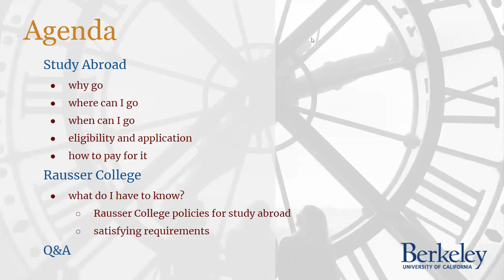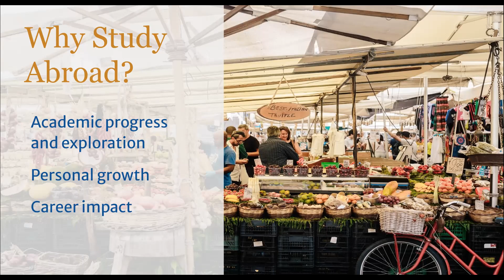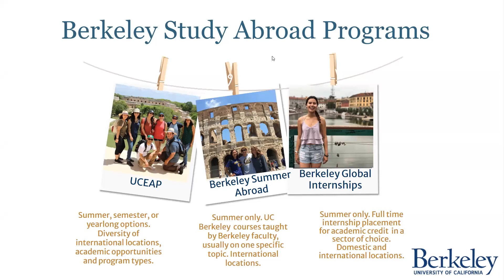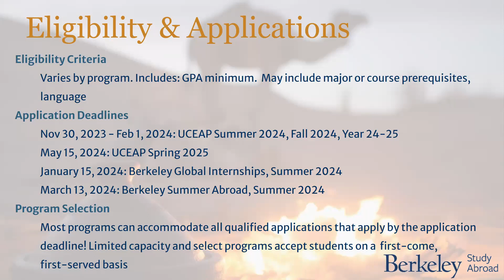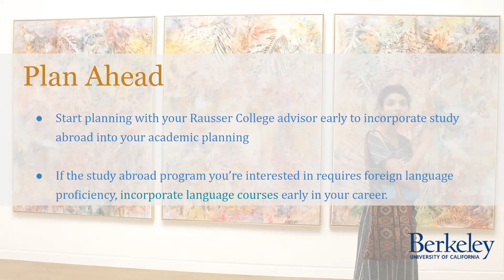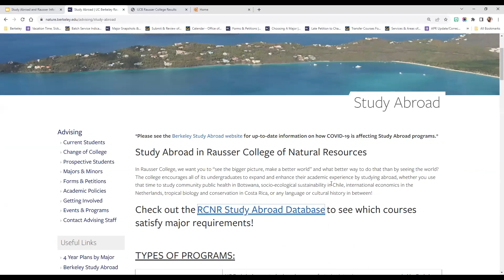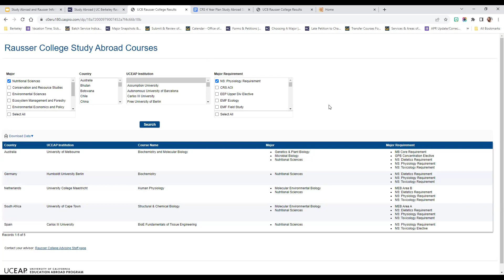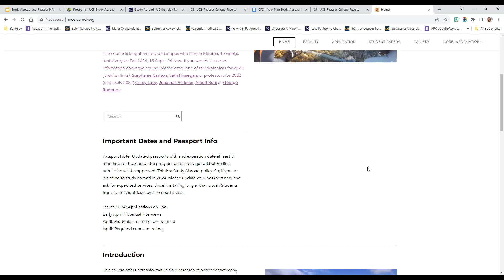Fall 2023 Study Abroad Info Session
Representatives from RCNR's Office of Instruction & Student Affairs and the Berkeley Study Abroad Office collaborate to discuss study abroad logistics and details for students majoring within the Rausser College of Natural Resources.